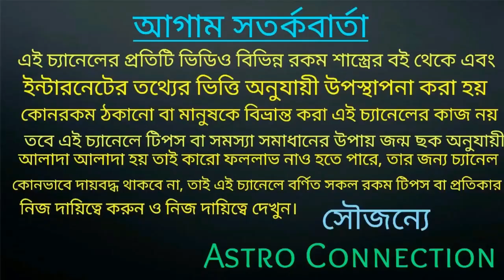আমরা কবে স্বস্তির নিঃশ্বাস ফেলবো অগ্রিম ভবিষ্যৎবাণী!!!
বন্ধুরা এই ভিডিওতে আমি বলেছি আমরা কবে স্বস্তির নিঃশ্বাস ফেলবো অগ্রিম ভবিষ্যৎবাণী।